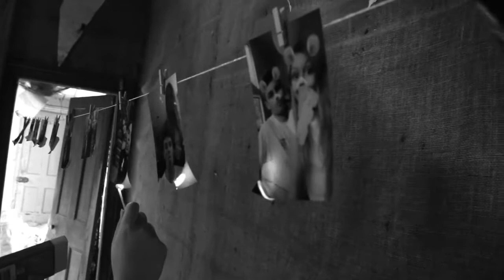Mouse "Picture To Burn"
Written and performed by Mouse.
Video directed by Chennay. Strings arranged and conducted by Matthew Beardsworth (Te Kura).Recorded at The Porch (Hamilton) and Roundhead (Ak).  Mouse attends Waikato Diocesan School for Girls. This track featured on the 2016 Lion Foundation Songwriting Competition album.